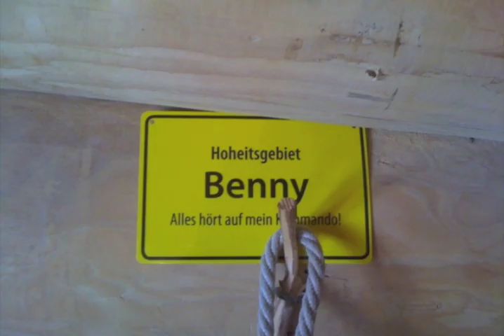StartBar Lauberhorn KURZ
Die Startbar auf dem Lauberhorn
"The loudest Place on the Lauberhorn. Period!"
Ariane Cova und Beni Scheiber in ihrer Startbar auf dem Lauberhorn